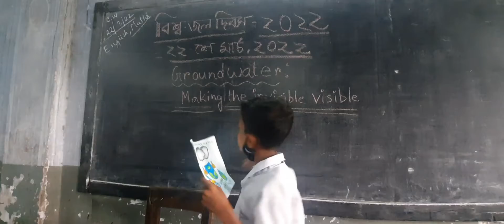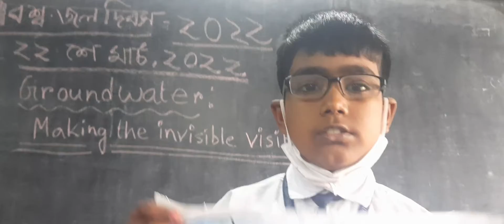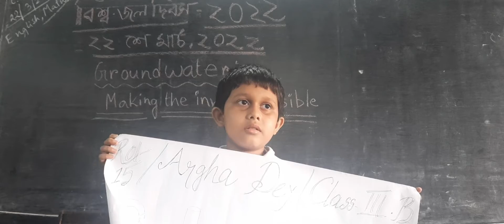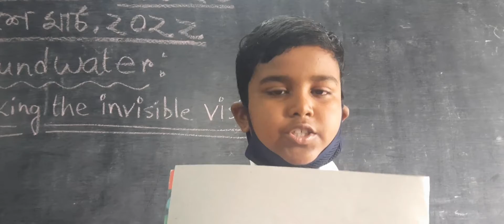World water day celebration || 22nd March,2022